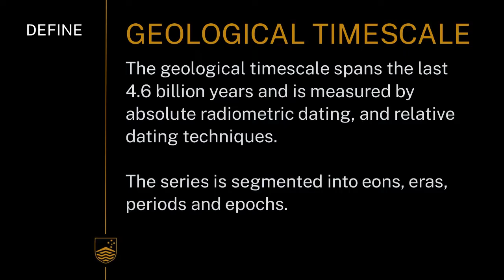What are non-renewable resources? | Earth Resources | meriSTEM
Professor John Mavrogenes (Mav) from the Australian National University (anu.edu.au) answers the question, what are non-renewable resources? This is part of a series of videos on non-renewable resources

This video touches on the following curriculum descriptors:
Non-renewable mineral and energy resources are formed over geological time scales so are not readily replenished (ACSES071)